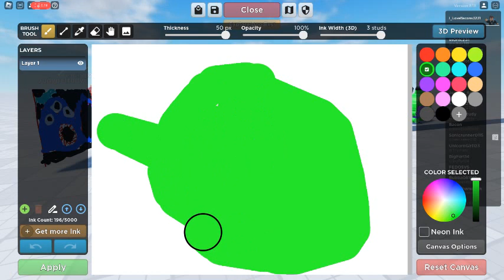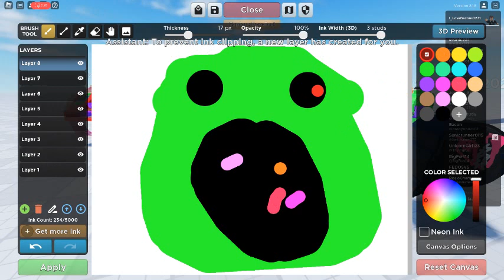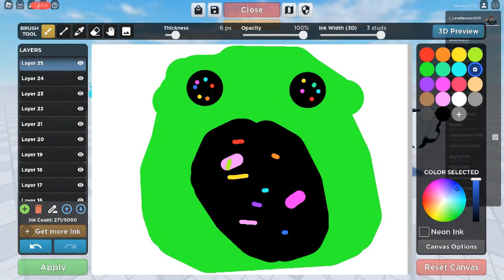Drawing Ambush From Doors | Doodle Transform